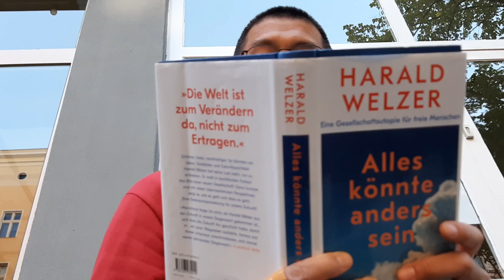Harald Welzer als Rap by BookRappers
Das Buch "Alles könnte anders sein" von Harald Welzer (2019, S. Fischer Verlag) ist die Vorlage für diesen Rap. Als Instrumental diente der Titel "Childhood" von Mr. Green.
Kamera: Sandy Kudella
Vocals: Shai Hoffmann
Rap: Van Bo Le-Mentzel
Mixing: Saeed Ibrahim-Atta
Eine BookRappers Initiative.